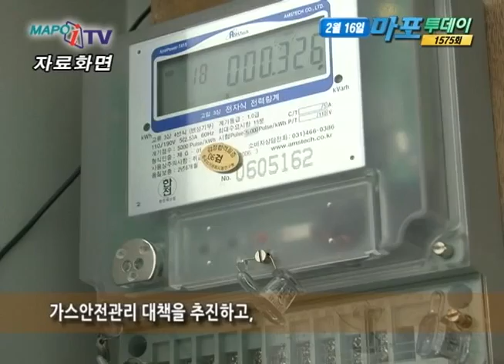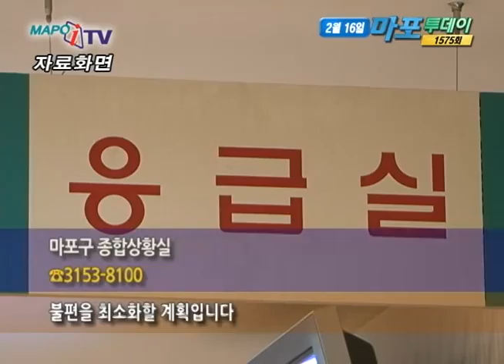마포 마포iTV 2월 16일 뉴스 - 2015 설날 종합대책